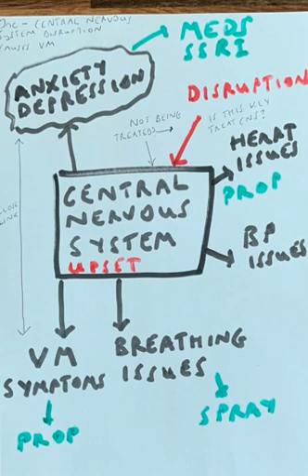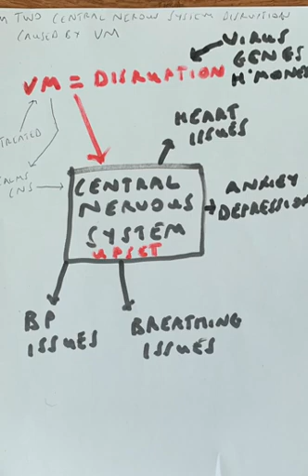Theory Of Everything - Vestibular Migraine - VM Is Symptom, Not The Cause Of Our Pain?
Here, I discuss two hypotheses which could explain the theory behind VM. They are:

1) VM is a symptom of wider issue with the central nervous system (is therefore not the original trigger for issues with the central nervous system). This could be inflamation, for example.

2) VM is the original trigger for issues with the central nervous system.

In both cases, I suggest that some of the stranger VM symptoms, are not a result of a vestibular disorder, but are a result of issues with the central nervous system.